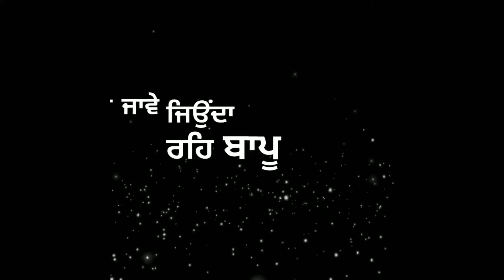Baapu new punjabi song lyrics video amrit maan